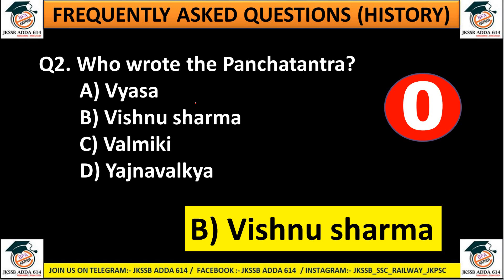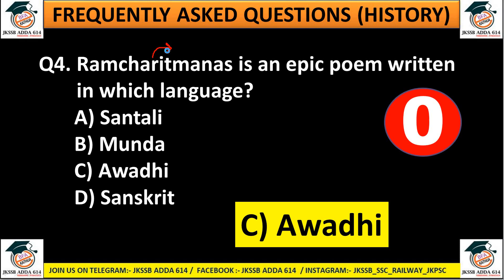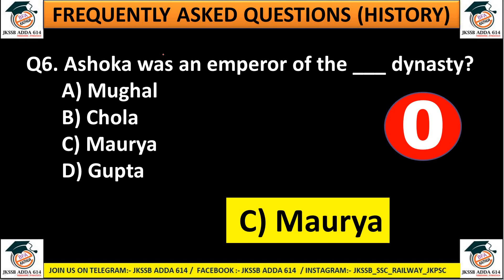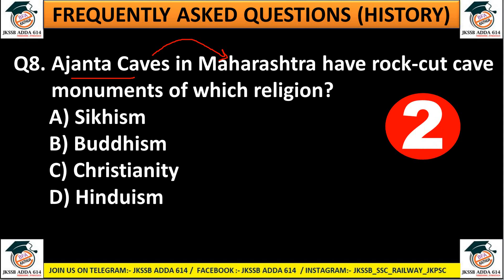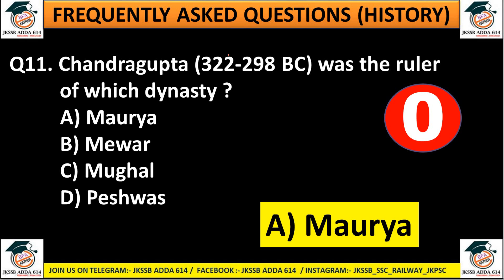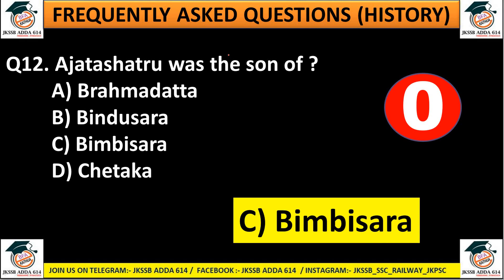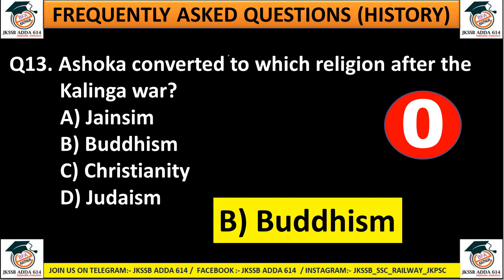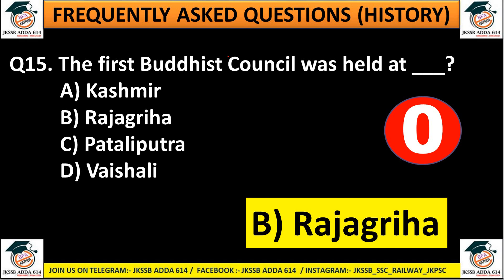HISTORY MOCK -2 || ANCIENT IMPORTANT MCQ'S || JKSSB IV CLASS, JKPOLICE, FINACE ACCOUNT ASSISTANT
For more information DM (Direct message ) to us

We also Provide Coaching for JKSSB Jun.
OFFICE TIMING :- 9 AM -- 5.PM
ADDRESS:- 1ST FLOOR J&K BANK , CHADWAL.